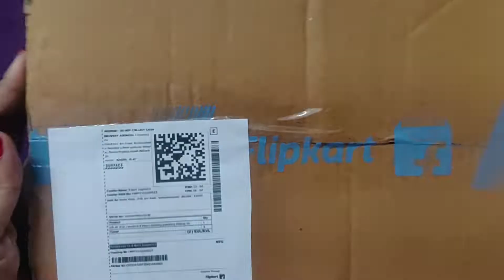Unboxing Quilling Kit| Quilling Kit Review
Hello Everyone Welcome to my another Video
Today I am going to share Quilling kit Unboxing